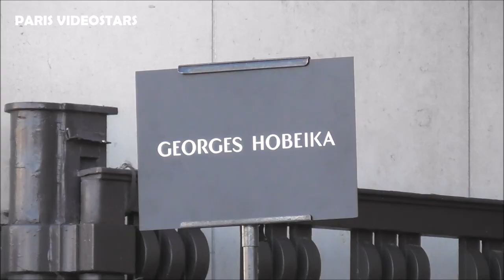Mint Chalida, Patricia Good & Yam Matira @ Paris Fashion Week 20 january 2020 show Hobeika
Mint Chalida Vijitvongthong ชาลิดา วิจิตรวงศ์ทอง with Patricia Good & Tisha Tantiprasut @ Paris Fashion Week 20 january 2020 show Georges Hobeika